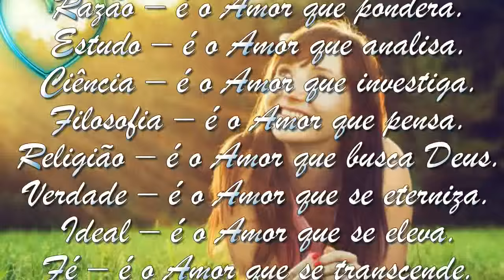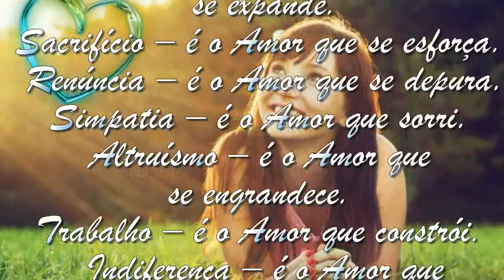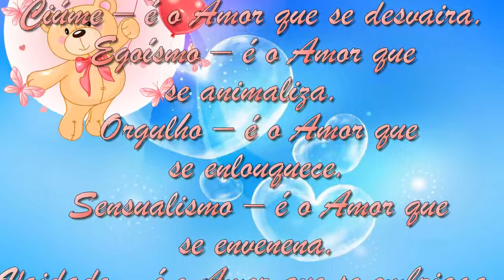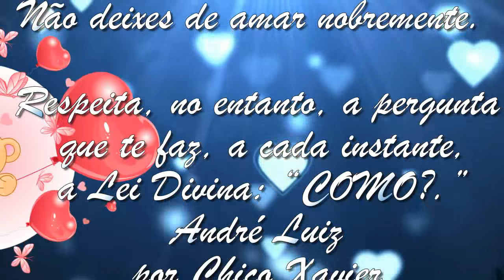Bela mensagem espírita de André Luiz: Tudo é amor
Linda e universal mensagem espírita de André Luiz psicografada pelo mensageiro do Divino Amor Chico Xavier.
Músicas de Fundo:
1) Mountains by (de) Anders Mörlin; e
2) Dreamland  by (de) Håkan Eriksson.